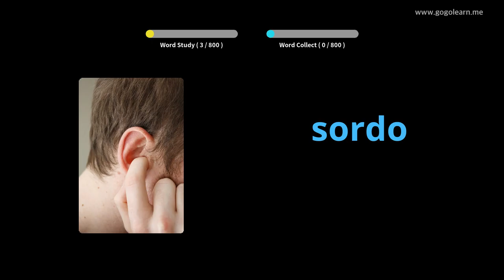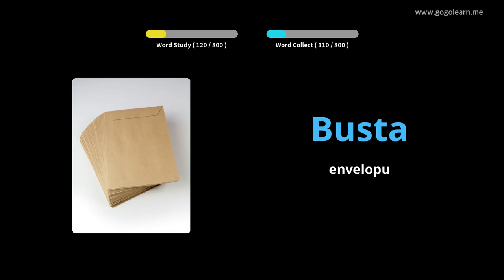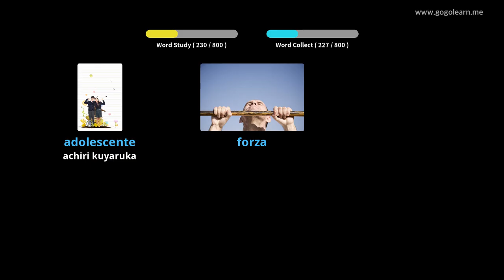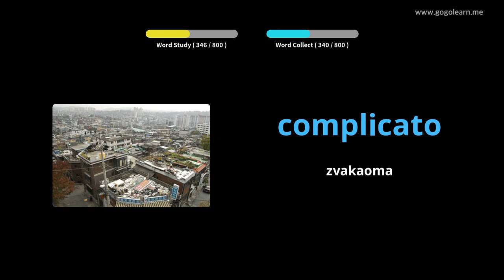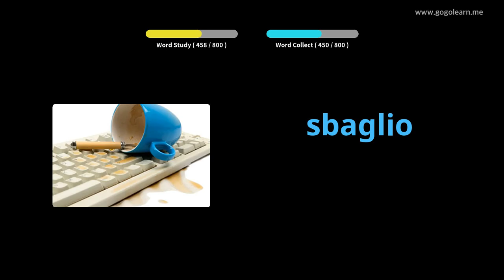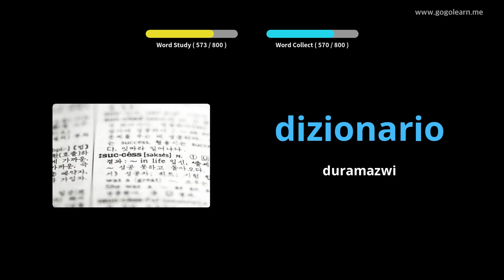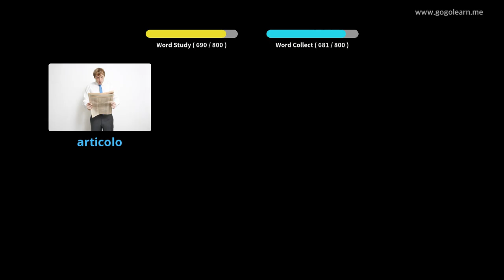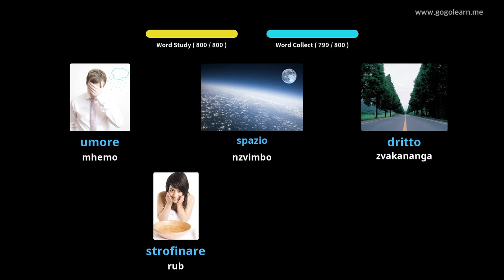Italian Vocabulary Middle Chikoro | Golearn